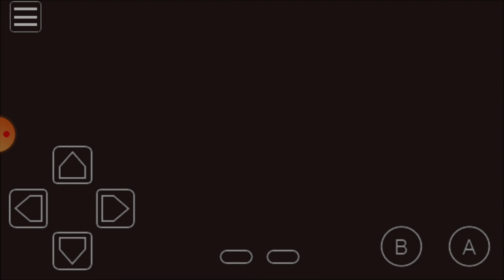Let's Play Pokemon Red Part 26: Ride Through The Rock Tunnel!